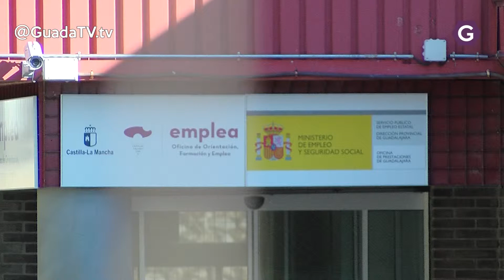El paro bajó en 795 personas durante el mes de noviembre en la provincia